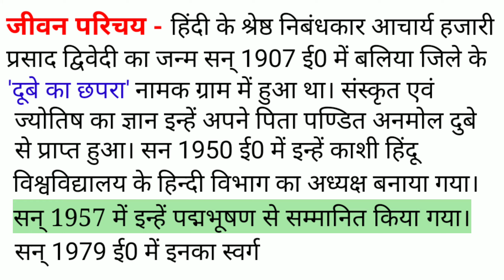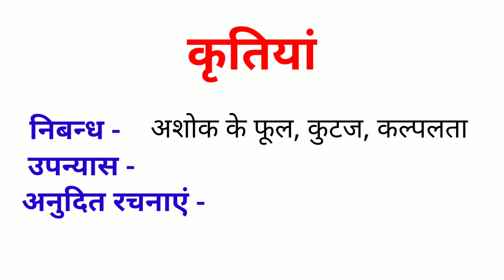आचार्य हजारी प्रसाद द्विवेदी जी का जीवन व साहित्यिक परिचय/Dr hajari Prasad Dwivedi ka jivan Parichay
about this video - आचार्य हजारी प्रसाद द्विवेदी जी का जीवन परिचय
महत्वपूर्ण जीवन परिचय class 10th
most important jeevan parichay

डॉ राजेंद्र प्रसाद
सोरठा उदाहरण सहित